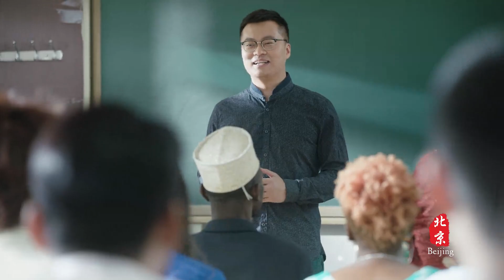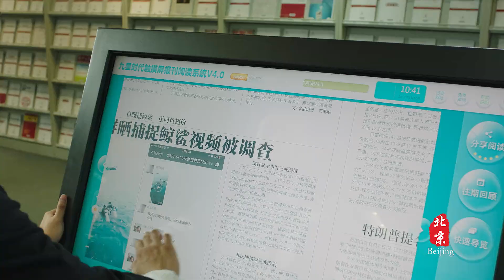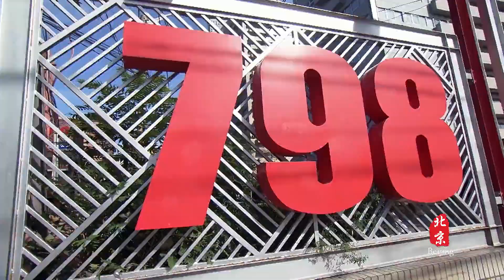Beijing, China, 4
Beijing is the capital of the People's Republic of China, a municipality directly under the Central Government, a national central city, a mega-city, and the political, cultural, international, and scientific and technological innovation centre of China, as determined by the State Council. It has a total area of 16,410.54 square kilometres. According to the seventh census, the resident population of Beijing will be 21.886 million by the end of 2021. In 2021, Beijing's annual gross regional product will be RMB 4,026.96 billion, an increase of 8.5% over the previous year at constant prices. The city's per capita gross regional product was 184,000 yuan.
Beijing is located in the north of China and the northern part of the North China Plain, adjoining Tianjin to the east and Hebei to the rest, with its centre at 116°20′ E and 39°56′ N. It is a world-famous ancient capital and a modern international city, as well as the seat of the Central Committee of the Communist Party of China, the Central People's Government of the People's Republic of China and the Standing Committee of the National People's Congress of the People's Republic of China .
The topography of Beijing is high in the northwest and low in the southeast. It is surrounded by mountains in the west, north and northeast, and a plain that slopes gently towards the Bohai Sea in the southeast. The main rivers flowing through the city include the Yongding, Chaobai, Beiyun and Reomar rivers, which originate from the mountains in the northwest, pass through the mountains and meander southeastward through the plains and eventually join the Bohai Sea. Beijing's climate is warm-temperate semi-humid and semi-arid monsoon climate, with high temperatures and rain in summer, cold and dry winters, and short springs and autumns.
Beijing is ranked as a top tier city in the world by GaWC, a world city research institute, and the United Nations reports that Beijing ranks second in China in terms of human development index.